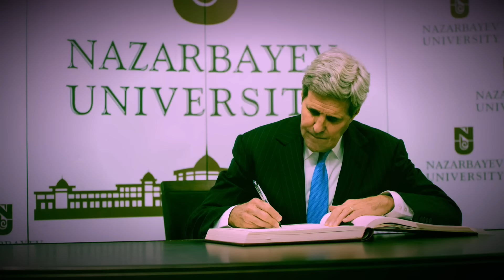Nazarbayev University Events 2015 | Назарбаев Университет Мероприятия 2015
Nazarbayev University Events 2015!
This year we managed events such as:
1. Visit of Nursultan Nazarbayev to NU – March 3, 2015
2. Personalized Medicine and Global Health International Conference – May 13-14, 2015
3. EHELF 2015 - June 10-12, 2015
4. NU Graduation – June 15, 2015
5. NU 5 Years – June 26, 2015
6. International Conference for Public Health – July 31, 2015
7. School of Medicine Grand Opening – August 17, 2015
8. 550 years of Kazakh Khanate – September 11, 2015
9. NU Open House Day – October 25, 2015
10. Abay 170th Anniversary – October 30, 2015
11. NU Staff Games – November 21, 2015
12. Future Energy Forum 2015 – December 9, 2015
We hosted many important people
1. Visit of India’s PM Narendra Modi – July 9, 2015
2. Visit of Japan’s PM Shinzo Abe – October 27, 2015
3. Visit of US Secretary of State John Kerry – November 2, 2015
4. Visit of Afghanistan’s President Ashraf Ghani – November 20, 2015

We achieved a lot in 2015 because we are
[Nazarbayev University]
[ONE UNIVERSITY – ONE TEAM]